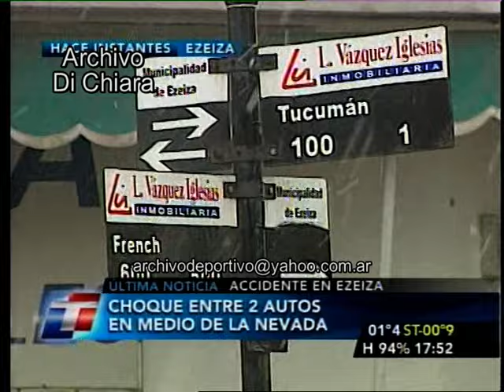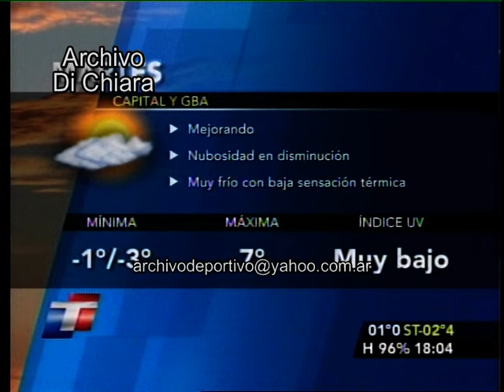Historico - Nieve en Buenos Aires - 9 de julio de 2007 DV-30038